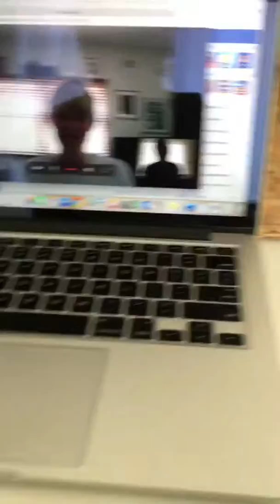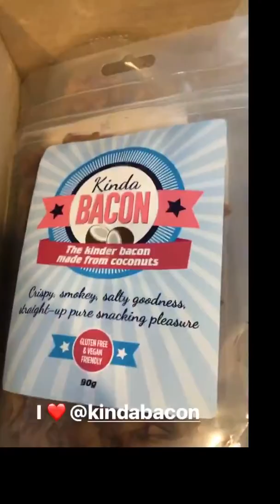Day 93 of 365 Monday Motivation dance moves with Michael Jackson and caramelised onions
XxDani
365 Lifestyle Motivator